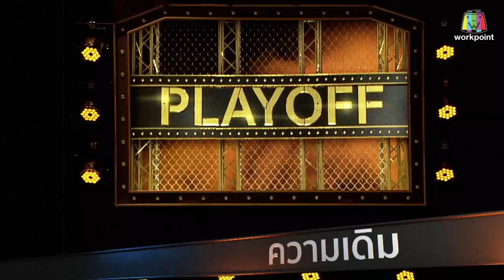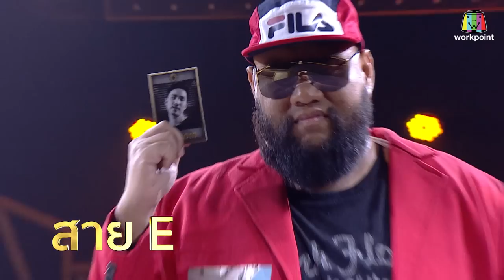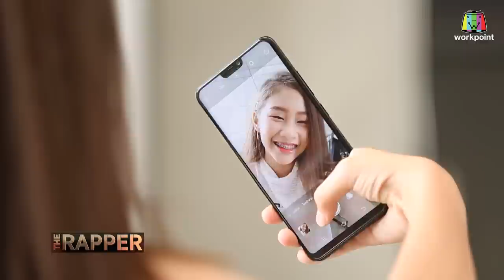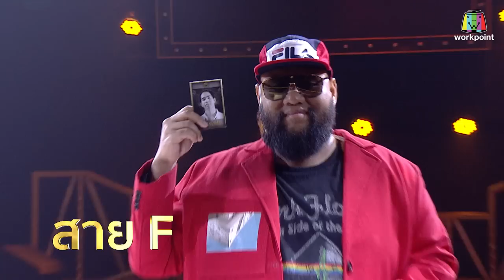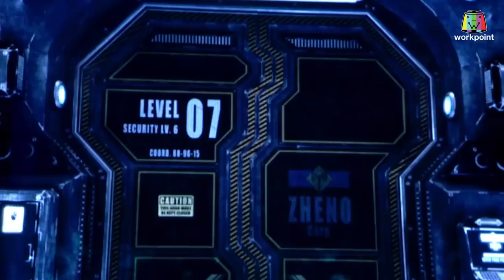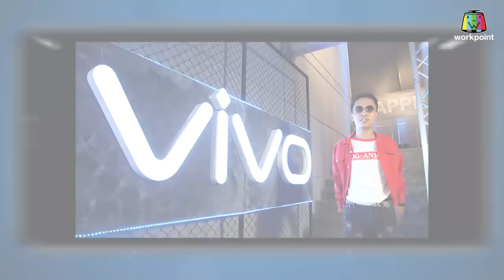THE RAPPER | EP.15 | 16 กรกฏาคม 2561 Full EP